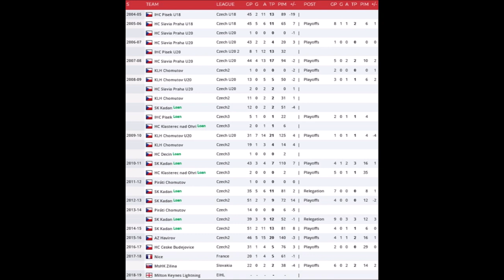Martin Mazanec New Signing for the Milton Keynes Lightning [2018/19 Season]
Milton Keynes Lightning coach Doug McKay says new defenceman Martin Mazanec will be a great fit for what he wants to with the club in the new season.

The 28-year-old becomes the 13th signing for the new-look Lightning side as the season begins to loom into view.

And McKay outlined what the Czech Republic man will bring to his team after arriving from Slovakian side MsHK Zilina.

“Martin played at a pretty good level when he was younger,” the MK coach explained.  “He’ll bring a physical presence to the team but he moves very well for a big man.

“Martin will give our net minders protection in front of the net and has a great first pass from the back.

“I’ve spoken to some of his previous coaches and all of them couldn’t speak highly enough of him, I know he will be a good fit for what I want us to achieve here.”

Standing at six foot four, Mazanec arrives following a season split where he started in France with Nice before heading to Zilina to finish it off.

He is a product of the youth system in the Czech Republic, starting out in the junior ranks and climbing his way to the top level.

He won the second-tier championship two seasons ago with his hometown club, Ceske Budejovice, before moving away from his home country to France.